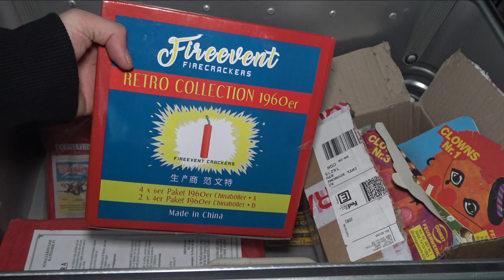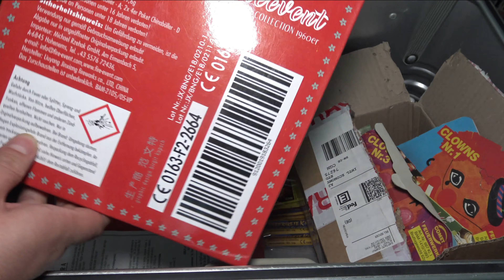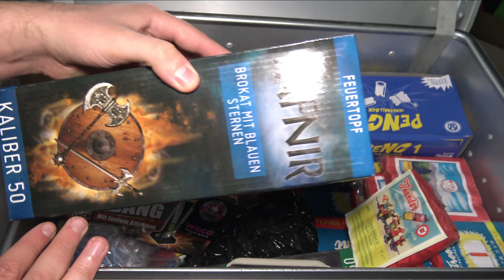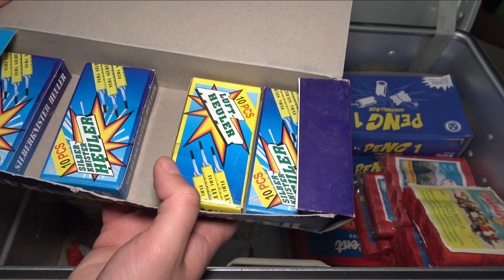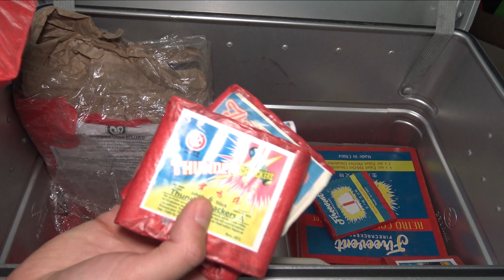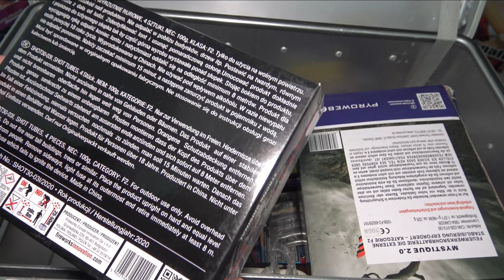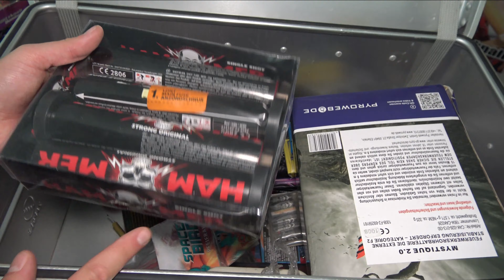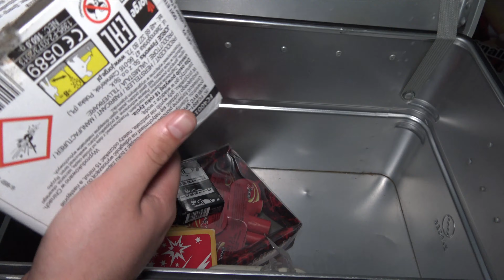MEINE FEUERWERKSRESTE VON SILVESTER 💥🧨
Mein Camcorder
Meine Kamera
Guter Gasbrenner